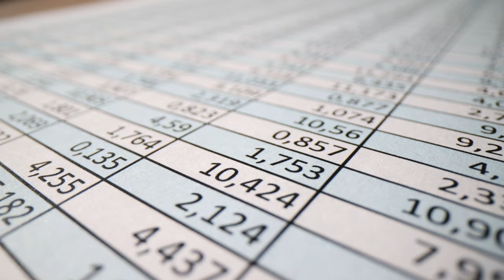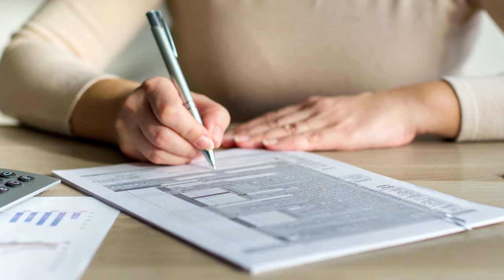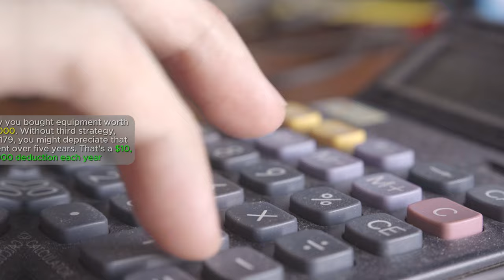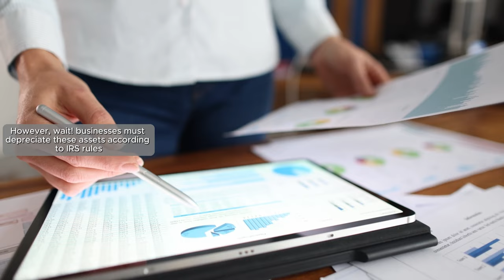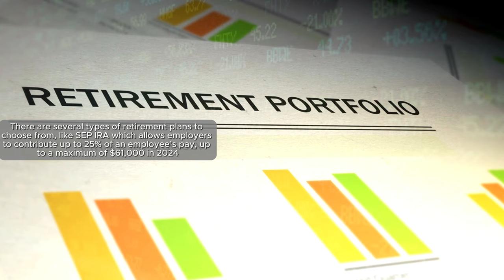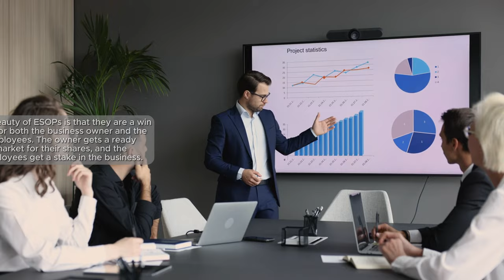9 TaxSaving Strategies for Small Business Owners and Entrepreneurs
Are You Sitting on a Tax Savings Gold Mine?
As a small business owner or entrepreneur, you could be missing out on significant tax savings. Yes, there are perfectly legal and often underutilized strategies that can substantially reduce your tax bill. But are you taking advantage of them? Or are you, like many others, overwhelmed by the complex world of taxes?

Discover 9 Powerful Tax-Saving Strategies
In this video, we reveal nine strategies designed specifically for small business owners and entrepreneurs to maximize their tax savings in 2024.

1. Choosing the Right Business Structure
Your business structure (sole proprietorship, partnership, corporation, or LLC) can significantly impact your taxes. For instance, sole proprietorships report business income on personal tax returns, while partnerships pass profits and losses through to partners. Corporations face double taxation on profits and dividends, whereas LLCs offer flexibility and liability protection, with profits passing through to personal income without corporate taxes.

2. Maximizing Deductions and Credits
Tax deductions reduce your taxable income, much like discounts on a shopping spree. For example, business-related car expenses can be deducted using either actual expenses or the standard mileage rate (58 cents per mile in 2024). Tax credits, on the other hand, reduce your tax bill dollar-for-dollar. For instance, the small employer health insurance credit can be worth up to 50% of your premium costs.

3. Section 179 Deduction
Section 179 allows businesses to deduct the full purchase price of qualifying equipment and software purchased or financed during the tax year. This means you can deduct the full $50,000 cost of equipment immediately, instead of depreciating it over several years. The 2024 limit is $1,050,000.

4. Optimizing Employee Benefits
Providing benefits like health insurance, tuition, and supplies can lead to significant tax savings. These benefits are generally tax-deductible for your business and tax-free for your employees.

5. Home Office Deductions
The simplified method allows a $5 per square foot deduction up to 300 square feet.

6. Planning for Depreciation
Depreciation allocates the cost of a tangible asset over its useful life. Methods like the straight-line or accelerated depreciation (MACRS) can help manage your tax liability by offering larger deductions in the early years of an asset's life.

7. Creating or Contributing to Retirement Plans
Contributions to retirement plans like SEP IRA or 401(k) are tax-deductible and reduce your taxable income. Self-employed individuals can contribute as both employer and employee, maximizing their retirement savings and tax deductions.

8. Accountable Plans
These reimbursements are not considered income for employees and are tax-deductible for employers.

9. Employee Stock Ownership Plans (ESOPs)
ESOPs offer a tax-efficient way to exit your business, providing a market for your shares and giving employees a stake in the company. Contributions to ESOPs are tax-deductible, benefiting both the business owner and employees.

Conclusion & Call to Action
Which tax-saving strategy will you try first? Share your thoughts and experiences in the comments below. Don’t miss our recent video on “Nvidia’s Performance and Potential for Investors.”